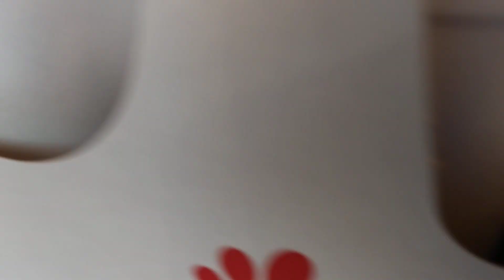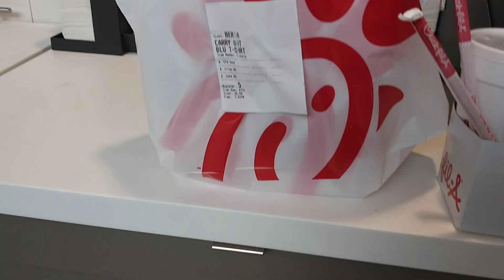es día de cheque a comer se ha dicho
ya no esperamos al domingo para ir a comprar comida es el día tan esperado de la semana